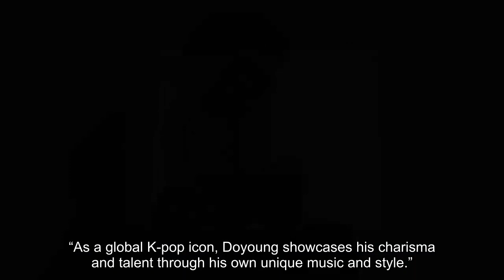NCT’s Doyoung Named Dolce & Gabbana Brand Ambassador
NCT’s Doyoung is officially the new face of Dolce & Gabbana!

On March 28, Dolce & Gabbana announced that Doyoung had been chosen as a brand ambassador for the Italian luxury fashion house.

“Dolce & Gabbana has always seen music as a source of inspiration, making this Ambassadorship the beginning of a new creative journey together,” said the brand. “As a global K-pop icon, Doyoung showcases his charisma and talent through his own unique music and style.”

Meanwhile, Doyoung remarked, “I’m truly excited to become part of the great Dolce & Gabbana family. I feel a strong connection that I think can give rise to a powerful synergy between me and the brand. I’m really looking forward to seeing what Dolce & Gabbana and I will create together.”

Notably, Doyoung will be Dolce & Gabbana’s very first brand ambassador within Korea and Japan.